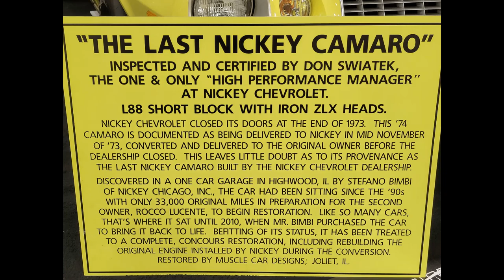Rare Yellow 1974 Nickey Camaro LT 427 L88 Stage III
1974 Nickey Camaro LT 427 L88 Stage III
The last 427 L88 Stage III Super Car Conversion at Nickey Chevrolet before the famous dealership closed its doors in December 1973.